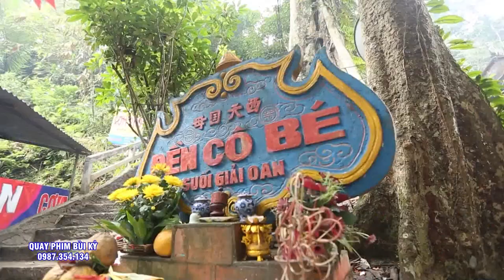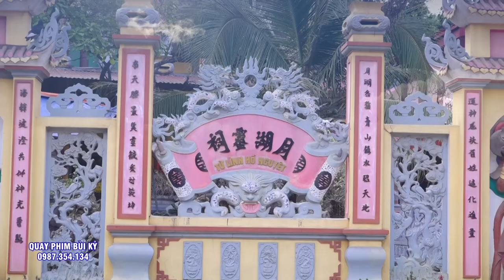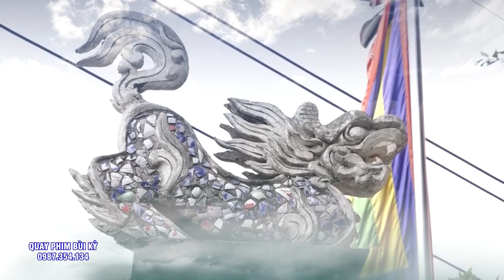Cô Đồng Cực Kì Xinh ĐẸp Hầu Thánh Tại Đền Cô Chín Thượng - Bắc Giang. Tam Vị Chúa Tiên - 36 Giá Đồng